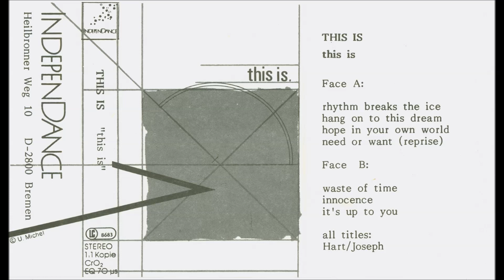This Is - Rhythm Breaks The Ice (1985)